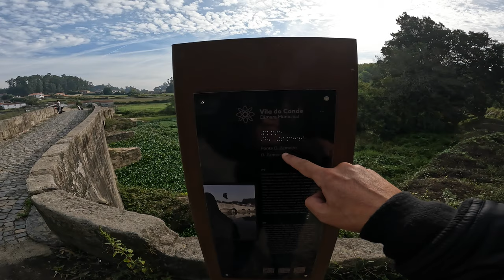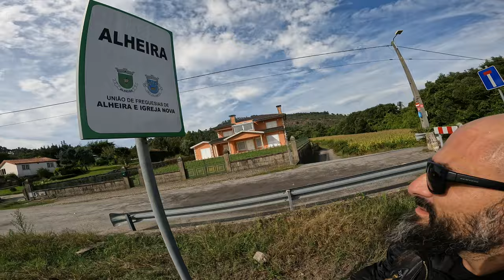Estrada N306 - VILAR/MODIVAS – PAREDES DE COURA (ALHEIRA)